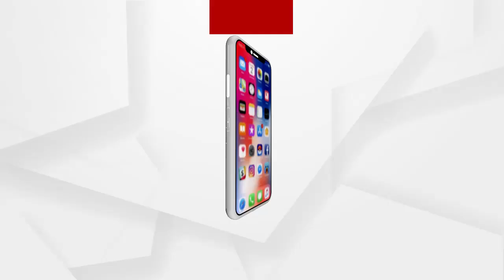ଇନ୍ଦ୍ରାବତୀ ପ୍ରକଳ୍ପକୁ ନବରଙ୍ଗପୁରର ଚାଷୀଙ୍କ ବିରୋଧ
ଇନ୍ଦ୍ରାବତୀ ପ୍ରକଳ୍ପକୁ ବିରୋଧ କରିଛନ୍ତି ନବରଙ୍ଗପୁର ଜିଲ୍ଲାର ଚାଷୀ...ମୁଖ୍ୟମନ୍ତ୍ରୀ ଦେଇଥିବା ପ୍ରତିଶୃତିକୁ ପାଳନ ନ କରିବା ଯୋଗୁଁ ତୀବ୍ର ଅସନ୍ତୋଷ ଜାହିର କରିଛନ୍ତି ସ୍ଥାନୀୟ ବାସିନ୍ଦା.
ArguNews Odisha Nabarangapur Indavati_Project protestWatch all the current, latest and breaking news only on "ArgusNews.in" LIVE TV. The one-stop destination for LIVE news on politics, entertainment, sports, gadgets, and business.